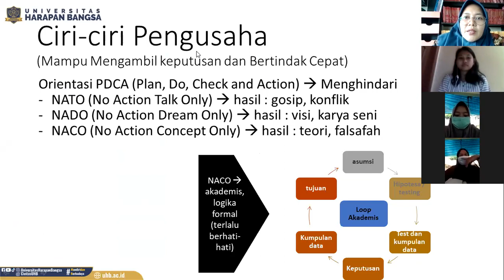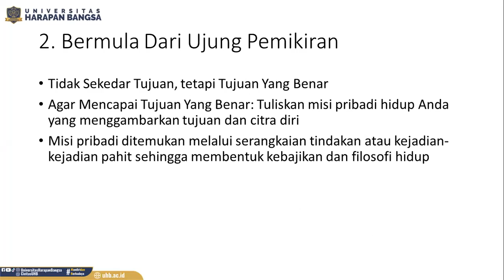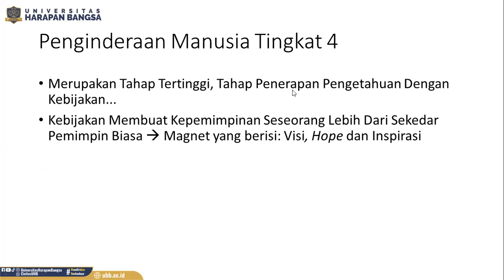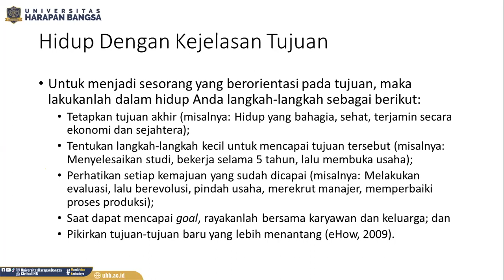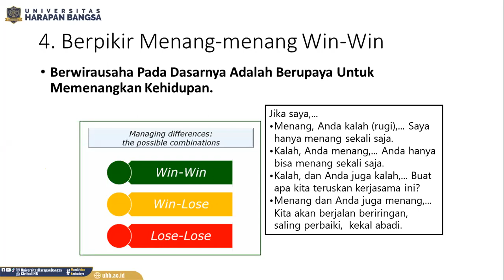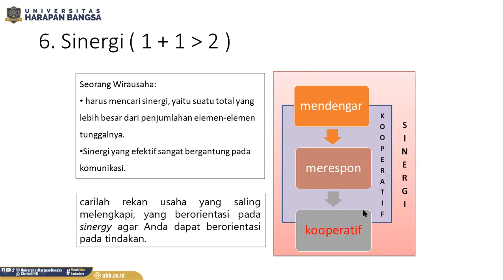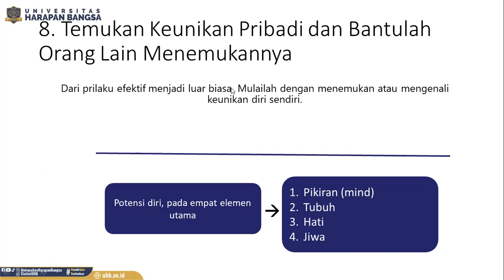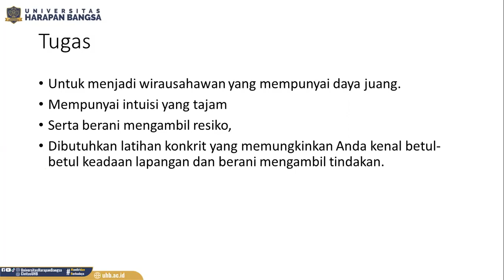Materi Berorientasi pada Tindakan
Mahasiswa mampu mengetahui praktik wirausaha yang berorientasi pada tindakan.